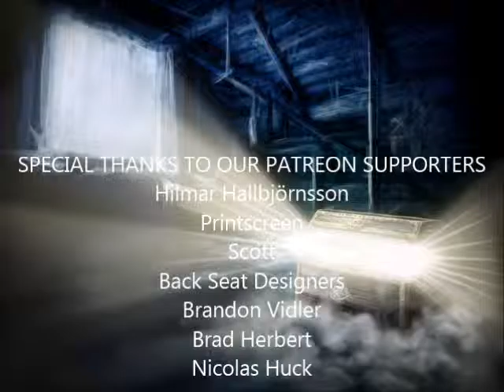Quest for Glory 1 (EGA) (28/51): Magic User: Fairy Dust